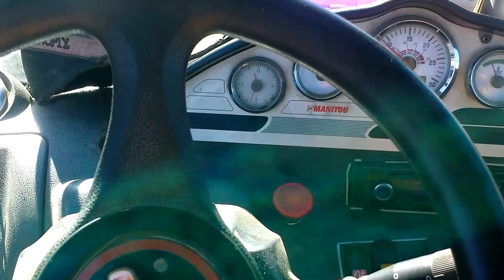Manitou MLT 627 Premium